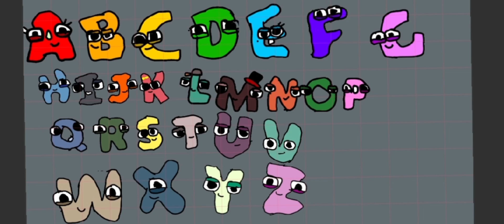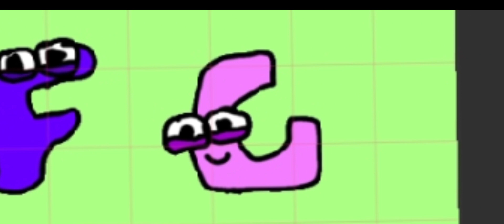ABC Of dream big